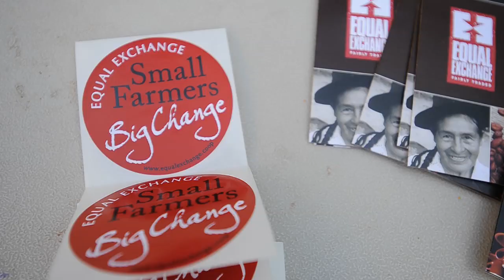New Vista High School Warns About Chocolate